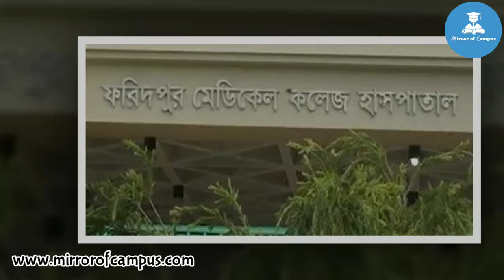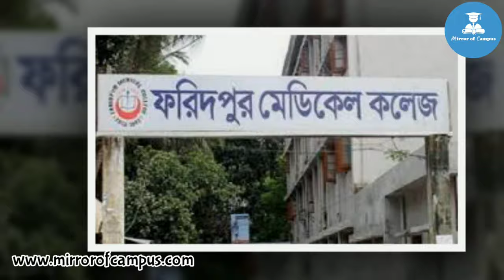ফরিদপুর জেলা। ফরিদপুর জেলা ডকুমেন্টারি Faridpur District Documentary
Mirror of Campus is going on a new journey to present every district in our country by documentary video.